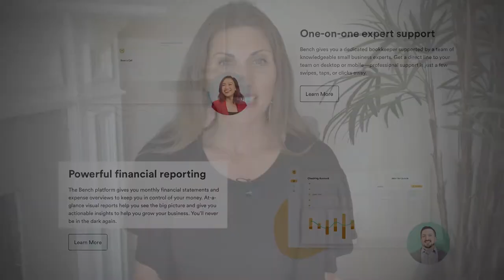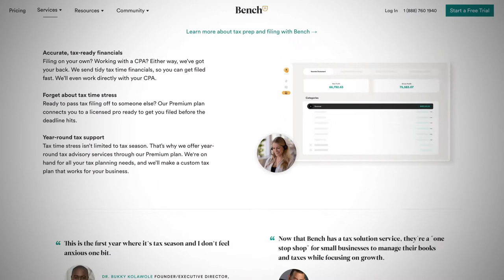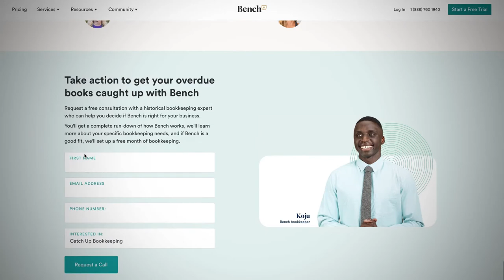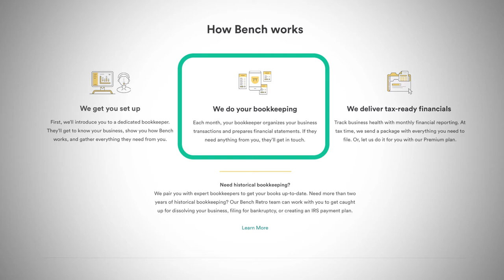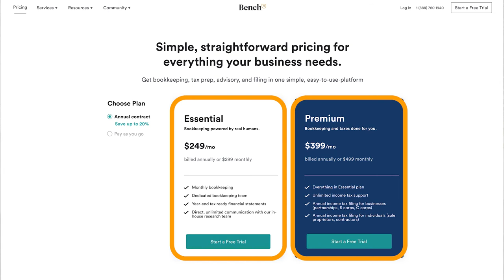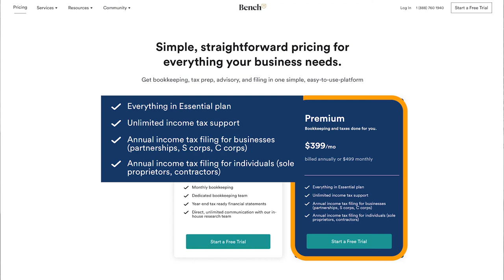Bench.co Review (Is it worth it in 2023)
Alright so today we're diving into a review of Bench.co to discuss the pros and cons of the service. Whatever solution you end up choosing it's typically the right call to outsource your bookkeeping because you want to focus your time on growing the business and not managing your books.

0:00 Bench.co Review (Is it worth it in 2023)
0:22 Common Con
0:57 Main benefit of Bench.co
01:13 What is Bench.co?
01:58 Real people to help you out (No AI)
02:34 Loans and Partners
02.49 Platform
03:08 Bench.com services
03:44 Bench Catch up vs. Bench Retro
04:24 Bookkeeping
04:30 QuickBooks vs Bench.co
04:55 How does it work?
05:50 Partnership with Gusto
06:46 Pricing
07:25 Historical and Specialized bookkeeping